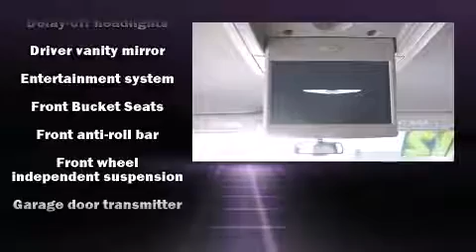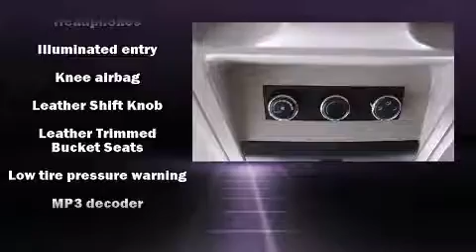2012 Chrysler Town & Country Touring-L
Napleton's Arlington Heights Chrysler Dodge Jeep RAM
1155 W. Dundee Road

Treat yourself to a test drive in the 2012 Chrysler Town & Country. It features a front-wheel-drive platform, an automatic transmission, and a refined 6 cylinder engine. A wealth of standard features means that you no longer have to sacrifice. Like fully automatic headlights, a power seat, an outside temperature display, turn signal indicator mirrors, rain sensing wipers, blind spot sensor, removable floor console, and leather upholstery. Storage solutions are integrated throughout the interior, demonstrating thoughtful attention to detail. Passengers in the third row enjoy seat back reclining functionality, providing an extra level of comfort and convenience. Premium sound drives 6 speakers, providing you and your passengers a sensational audio experience. Rear LCD monitors provide entertainment that your passengers will appreciate no matter how far the drive. Chrysler also prioritized safety and security by including: head curtain airbags, front SIDE impact airbags, traction control, brake assist, anti-whiplash front head restraints, a security system, and 4 wheel disc brakes with ABS. Electronic stability control ensures solid grip atop the road surface, no matter how challenging the driving conditions. A Carfax history report indicates just one previous owner. We pride ourselves on providing excellent customer service. Stop by our dealership or give us a call for more information.